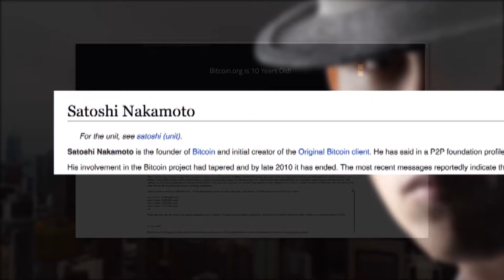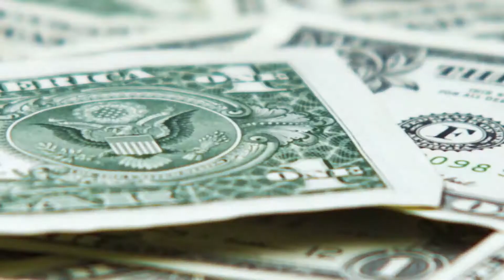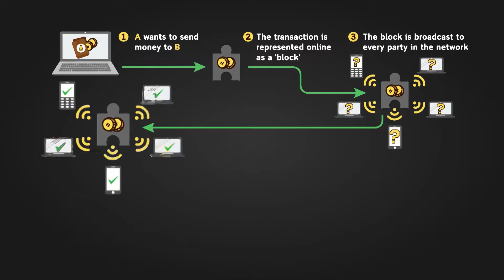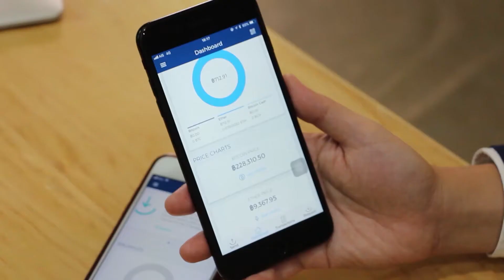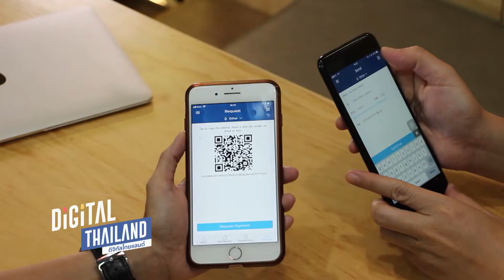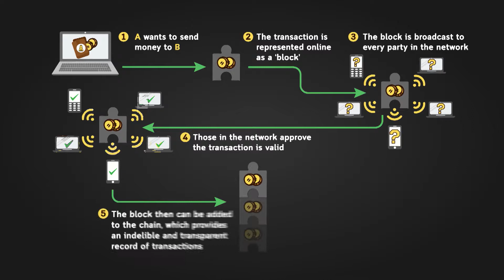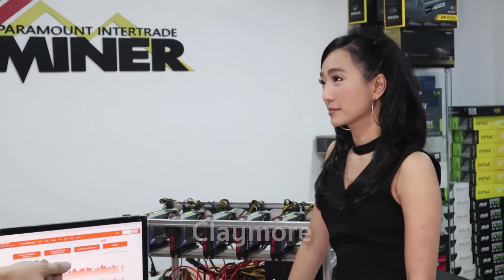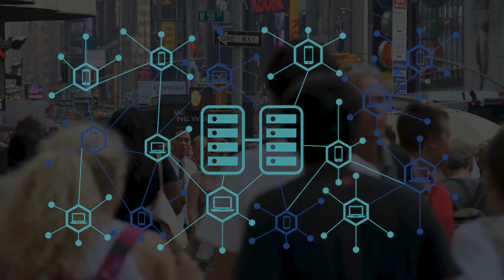Digital Thailand EP.2 Bitcoin-Cryptocurrency